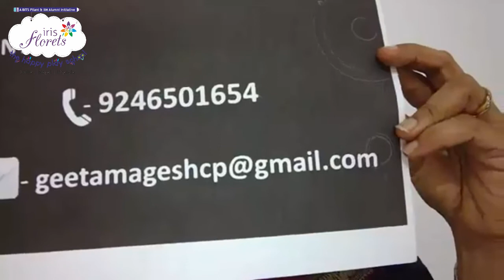Beyond Chalk & Talk series Episode 9 presented by Dr. Geeta Magesh | Iris Florets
The 9th episode of 'Beyond Chalk & Talk' series 'Anxiety Management & Early Detection of Special Needs in Children' by 'Dr. Geeta Magesh', Clinical Psychologist, Member of American Psychological Association & Indian Association of Clinical Psychologist.